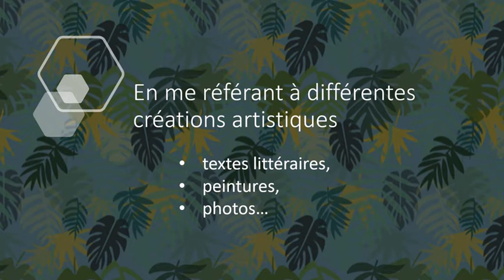ATELIER ECRITURE2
L’atelier d’écriture favorise l’échange, l’imagination et la créativité. Il permet de s’exprimer en toute liberté, dans la bienveillance et l’écoute, et de redécouvrir ou d’approfondir le plaisir d’écrire, à travers des exercices et des propositions variés, créatifs et littéraires, et la réalisation de projets d’écriture personnels ou collectifs.

Pour toute information, contactez Christelle Bouchet-Rémond - Tél. : 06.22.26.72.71